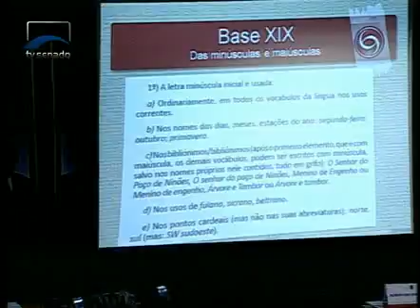Jornalismo - Acordo Ortográfico da Língua Portuguesa volta a ser debatido na CE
A Comissão de Educação realizou a segunda audiência pública sobre a proposta, que deve entrar em vigor no Brasil em 2016. Os especialistas questionaram a pressa na conclusão do acordo. As críticas serão encaminhadas para revisão do Instituto de Linguística Teórica e Computacional (Iltec).